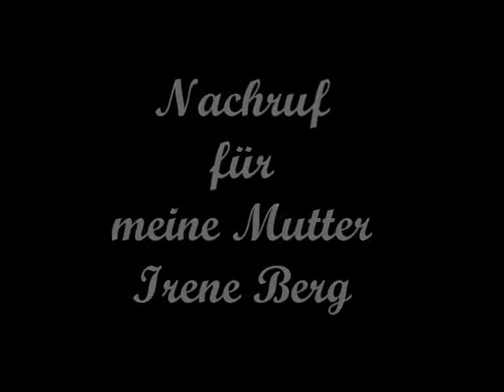Nachruf für meine Mutter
Komponistin, Text und Video: Renate Hahn
Danke Mama. Als Nachruf und Dank an meine Mutter, Irene Berg, die am 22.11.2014 verstorben ist, habe ich dieses Video erstellt mit der eigens für die Trauerfeier von mir komponierten Musik unterlegt.